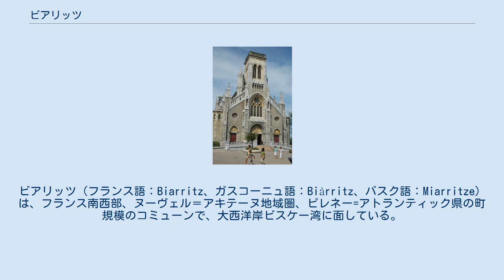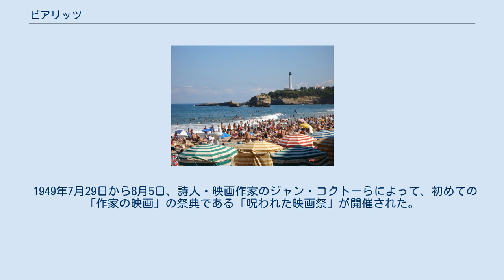ビアリッツ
ビアリッツ（フランス語：Biarritz、ガスコーニュ語：Biàrritz、バスク語：Miarritze）は、フランス南西部、ヌーヴェル＝アキテーヌ地域圏、ピレネー=アトランティック県の町規模のコミューンで、大西洋岸ビスケー湾に面している。
19世紀以来、王族貴族の集うリゾート地として知られた。
現在はサーフィンを楽しむ人々もやってくる。
フランス領バスクのラブール地方に属する。
バイヨンヌやアングレットとともにバイヨンヌ＝アングレット＝ビアリッツ都市圏共同体を形成している。
 2019年の第45回先進国首脳会議／サミット開催都市である。
（2019年8月25日-27日） 旧ヴィッラ・ウジェニー、現在のオテル・デュ・パレ 12世紀以来、捕鯨を生業とする小さな漁村であった。
18世紀から、海に面した環境が良いとして医師が勧めたことから、療養地となった。
1854年、皇后ウジェニー・ド・モンティジョが別荘（現在のオテル・デュ・パレ）を建てたことから、にわかに脚光を浴びた。
イギリス王家は定期的に休暇に訪れるようになった。
イギリス女王ヴィクトリア、イギリス王エドワード7世、スペイン王アルフォンソ13世といった人々が、頻繁にビアリッツを訪問した。
 下記のことばがある。
 1949年7月29日から8月5日、詩人・映画作家のジャン・コクトーらによって、初めての「作家の映画」の祭典である「呪われた映画祭」が開催された。
翌1950年には第2回映画祭が開催され、その後は開催されていない。
 マリンスポーツとラグビーの盛んな街として知られている。
波の高さのピークは秋から冬にかけてであるが、年間を通してサーフィンが可能であり、ヨーロッパ各国や世界各地からサーファーが訪れる。